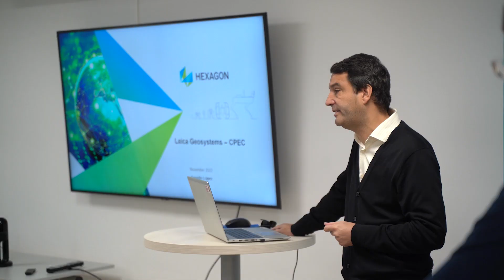Certified Pre-Owned tecnology for future talents!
See how last week we received 54 students from the HOGENT Study Center (Gent, east Flanders) in our Barcelona Center to explain to them what we are doing with new Geomatic technologies..., and also the Used ones!